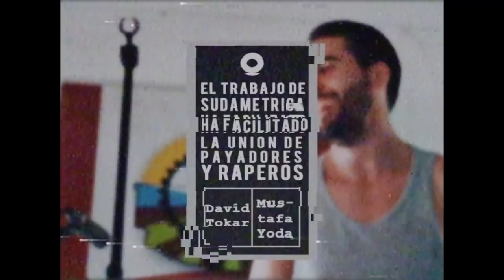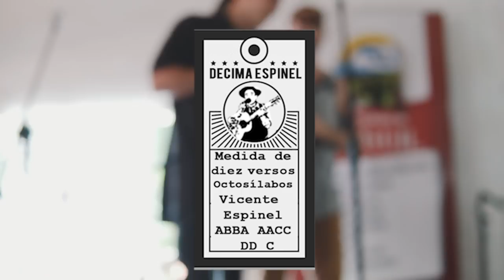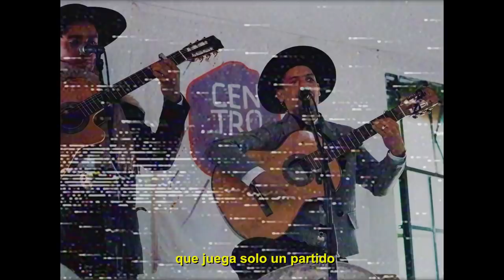Payadores vs Raperos/ Corto sobre el Freestyle rap y la payada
Cortometraje del encuentro "Peleando contra el olvido" en la ciudad de Minas, Uruguay. Un encuentro latinoamericano que reúne referentes de países como Brasil, Chile y Argentina.
Juan Cruz Olie (Argentina) uno de los referentes más importantes de la cultura Payadora se cruza a Martín Turielli, lider de Portadores de Hip-Hop.
Participan en este video:
Mc Wolf-Rapero- Uruguay
Edison Gonzalez-Organizador- Uruguay
Carla Gonzalez- Coordinadora Centros Mec Lavalleja
Este evento y cortometraje fué con el apoyo de Centros Mec y Ministerio de educación y Cultura uruguayo.
Productora: Sideral Films
Cámara: Nicolas Andreoli
Edición: Martín Turielli